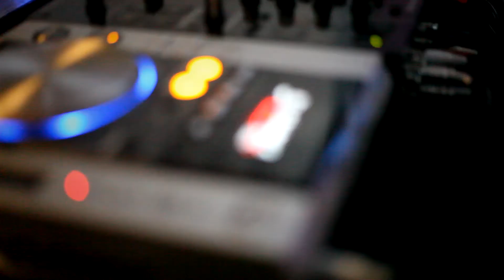Ven a bailar!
Echipa Guantanamo Dance School împreună cu Pescariu Sports & SPA au organizat o seară de dans cu coregrafii latino care pot fi ințelese de oricine: Salsa, Bachata şi Kizomba.